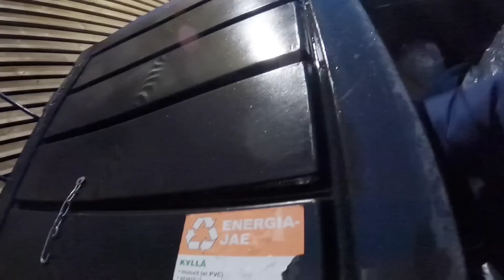BUMABALIK ANG JACKPOT NG PAUNTI - UNTI | DUMPSTER DIVING IN FINLAND | THAI-FINNISH